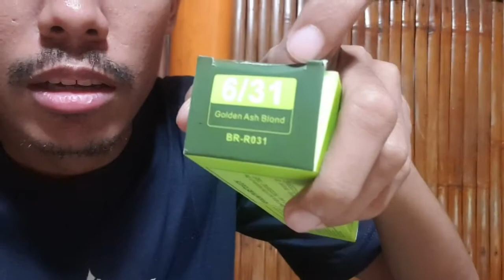DIY HAIR COLOR | Louel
Just showing the step by step procedure on how to color your hair with limited budget.